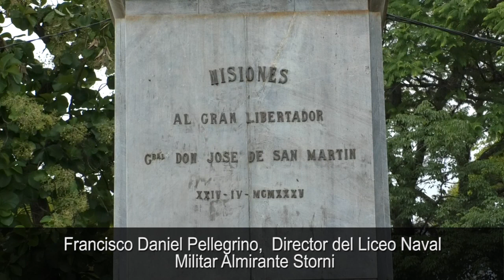Conmemoran el natalicio de San Martín Francisco Daniel Pellegrino